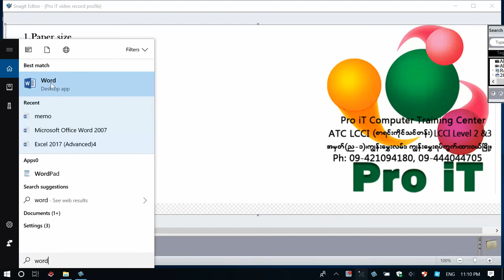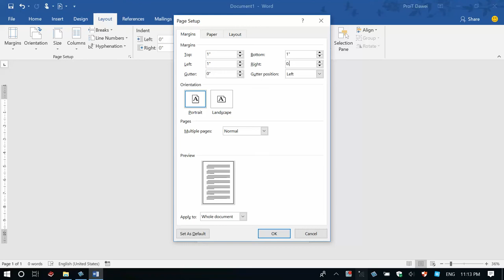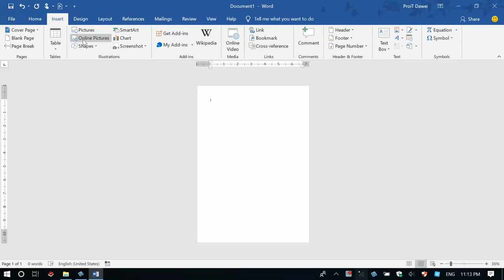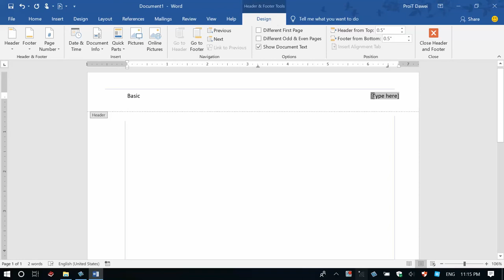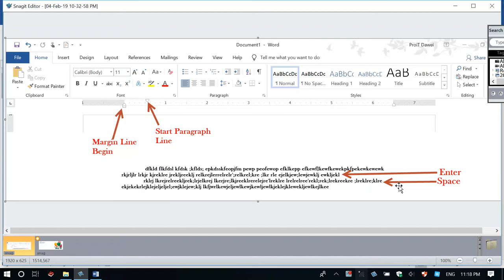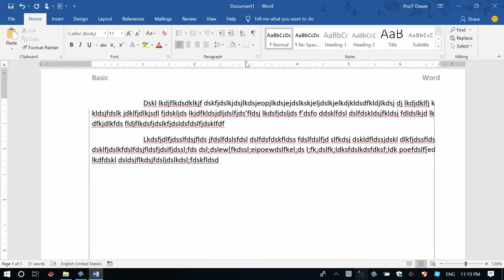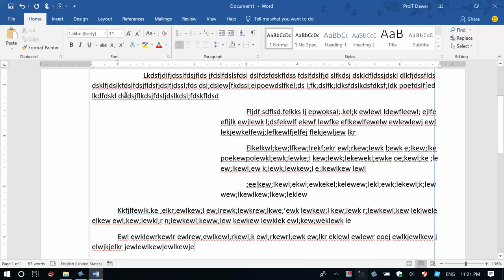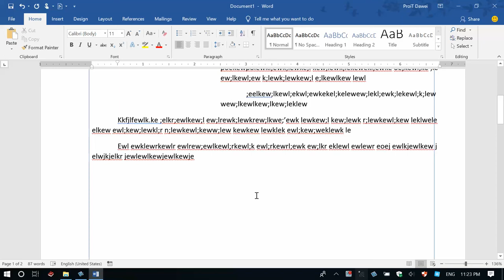1.Create new Microsoft word file paper size, margin, header and footer ,portrait, landscape.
Create new Microsoft word file.